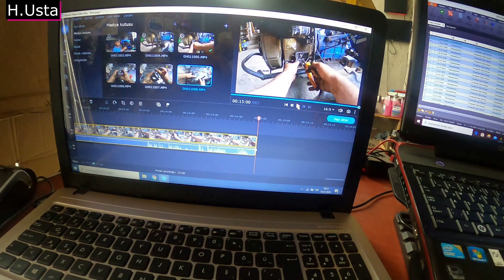Lombardini Yağmur Patpat Motoru / Gaz Pedal Neden Takılı Kalıyor / Nasıl Yapılır.!!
Merhaba arkadaşlar, Daha önce istek üzerine yağmur patpat gaz halatının motor bloğunda takılı kaldığı için gaz kumanda yayı kırılmış, tamir ettim.. bu işlemi videoda anlatarak işledim..